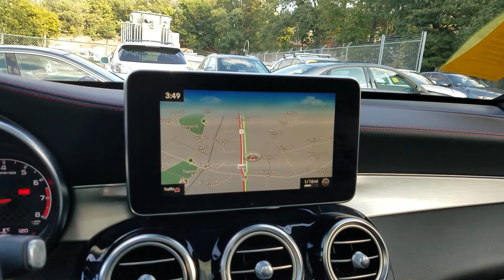2017 Mercedes Benz GLC 43 AMG - (Audi Brookline)